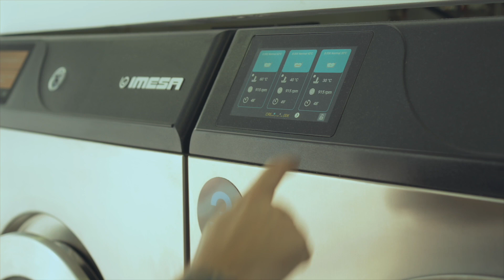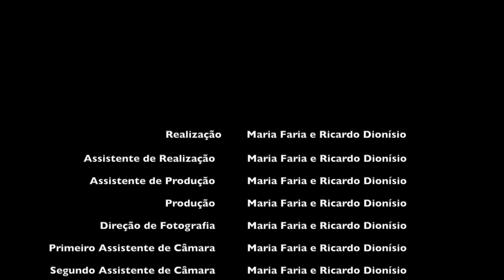O Processo Criativo da Curta-Metragem Tédio na Lavandaria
Neste video eu e a Maria falamos um pouco do material que usámos para gravar a Curta-Metragem Tédio na Lavandaria e o conceito.